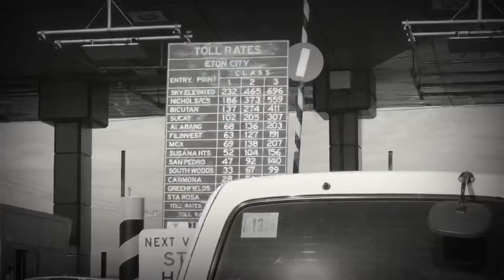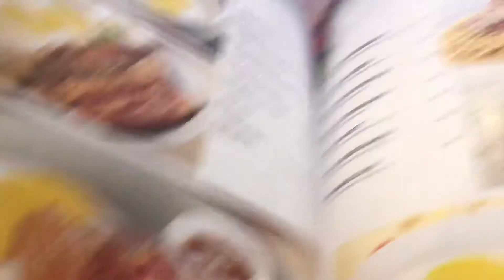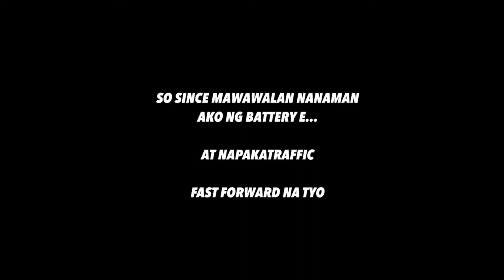PAWSKI VLOGS #12: ISTAYKAYSYUN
sooo...since walang pasok at mga bakante ang mga kapatid ko...ano pwede namin gawin...STAYCATION...tara na sa TAGAYTAY...

my PHONE VLOGS are mostly taken via PHONE...EDITED and UPLOADED on available VIDEO EDITING APP i found in app store.